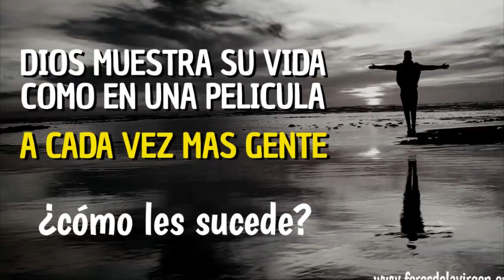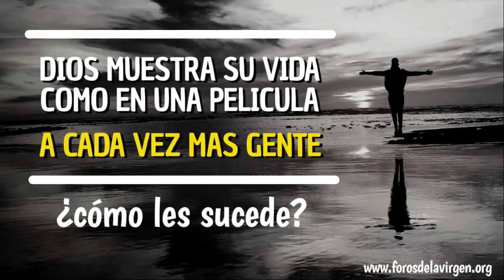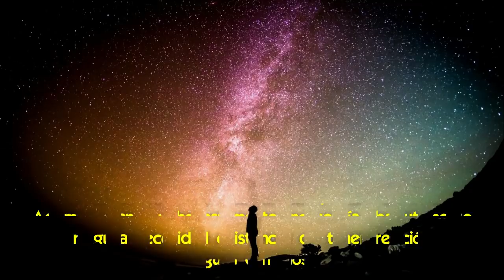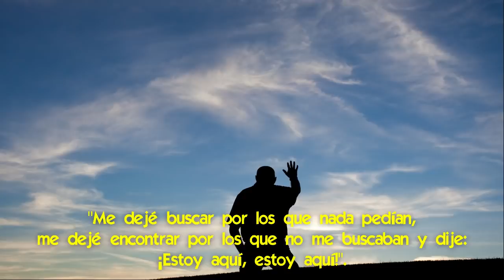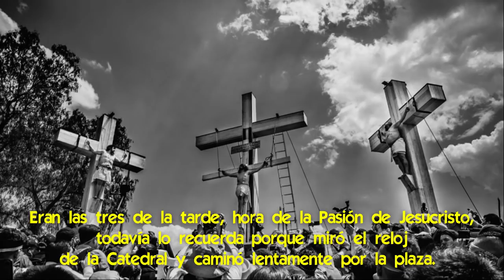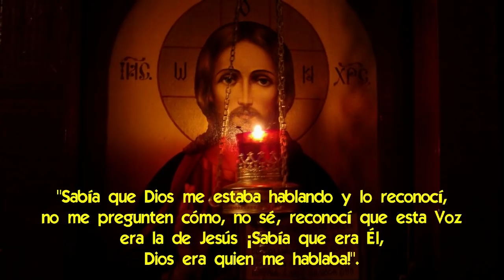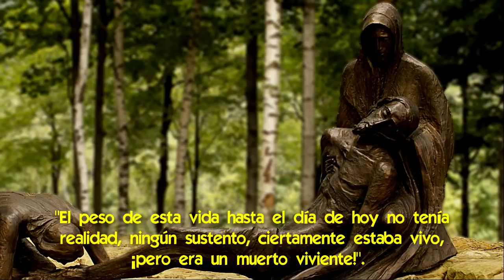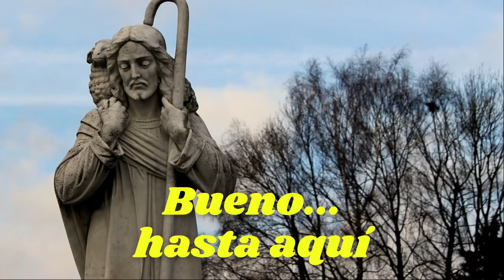Dios Muestra su Vida, como en una película, a cada vez más gente [¿qué les sucede?]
🌟 Cualquiera de nosotros puede ser el próximo.
Los casos de iluminación de las conciencias, sin que llegue el día masivo del Aviso, cuando el juicio particular toque a toda la humanidad, se están multiplicando.
Es como si Jesús estuviera preparando un grupo de conversos, para que ayuden a otros que pasen por el trance.
Porque después del juicio donde se verán los pecados como los ve Dios, viene casi siempre la conversión.
Además en comentarios a nuestros videos nos enteramos de que suscriptores dicen que ya han tenido iluminación de la conciencia, por lo tanto es un fenómeno que está sucediendo.
Jesús prepara a la humanidad para lo que ya parece acercarse: El Aviso.
En este video te queremos contarte la iluminación que tuvo un joven trabajador, alejado de Dios, cuya vida entera pasó ante sus ojos durante 10 minutos y después ya no fue el mismo, abrazó la fe.

💡 El texto completo de este video y los links que se mencionan los puedes encontrar acá 👉

Charly Buttafuoco vivía en Lieja, una ciudad de Bélgica donde se habla francés, tenía 28 años en mayo de 1983.
Y nada le hacía vislumbrar que pasaría en poco tiempo por una de las experiencias sobrenaturales más importantes que puede tener el ser humano.
Pero Dios lo fue preparando para lo que vendría, sin que se diera cuenta.
¡Imagínate! Él no era católico, ¡incluso era anticatólico! e además quien lo asistió primero fue un pastor evangélico.

Era un trabajador en una gran empresa siderúrgica y durante una noche de servicio, uno de sus colegas había traído un libro titulado "La verdad sobre la Sábana Santa de Turín", con el subtítulo: Pruebas de la muerte y resurrección de Cristo.
Le prestó el libro y lo atrapó inmediatamente, a pesar de que hasta ese momento había estado leyendo libros que trataban de  cualquier cosa en el campo de lo misterioso y lo enigmático, pero que nunca se referían a lo religioso.

Dice en su testimonio, "No es que fuera ateo, ni mucho menos, creía que debía haber una Inteligencia Superior que había creado el universo y los seres vivos".
Pero se encontraba lejos de Dios. Es decir ¡nada de relación!
Además, franca y honestamente, no sentía absolutamente ninguna necesidad existencial de tener relación alguna con Dios, pero lo estaba buscando inconscientemente y no lo supo hasta más tarde.

Después de fascinarse con la historia de la muerte y resurrección de Jesucristo fue pedirle prestada a su capataz, un evangélico practicante, una Biblia.
Y ahí comenzó su camino, porque luego éste le ofreció ir el 26 de mayo de 1983 a las cuatro de la tarde a entrevistarse con su guía espiritual, un pastor evangélico.
A lo que dijo que sí concurriría.
Dios lo había seducido incluso por un evangélico, lo encantó sin que Charly lo supiera y ¡se dejó seducir por Él!

¿No dice Dios Isaías 65, 1: "Me dejé buscar por los que nada pedían, me dejé encontrar por los que no me buscaban y dije: ¡Estoy aquí, estoy aquí!"?
Después de leer el libro sobre la Sábana Santa, el sudario que envolvió a Nuestro Señor, sólo una pregunta fue a su mente, sólo una: ¿Y si fuera cierto que Jesús está vivo?
Si fue realmente cierto que Jesucristo resucitó, ¿entonces debería haber vida después de esta vida?
¡Qué shock le produjo esa certeza cristiana!

Por otra parte al leer la Biblia que le prestó el capataz de la fábrica y leer el Evangelio de San Juan, no entendió nada, pero se instaló en él una sensación nueva, que lo preparaba para su juicio en pequeño, y fue la de una "atracción amorosa" a las cosas de Dios.
Las mañanas del 24, 25 y 26 de mayo además sucedió algo bastante extraño.
Durante esos tres días, cuando fue a su jardín por la mañana, ¡una tórtola se posó en su cabeza todos los días!
Fue muy divertido, porque cuando la ponía en el suelo y se alejaba de ella, saltaba hacia él y luego, con un solo movimiento de su ala, ¡volvía a su cabeza!
Los tres días pasó lo mismo hasta el mismo día 26 de mayo por la mañana.